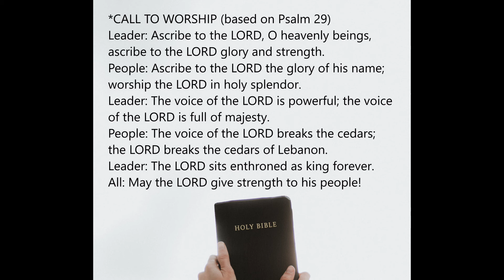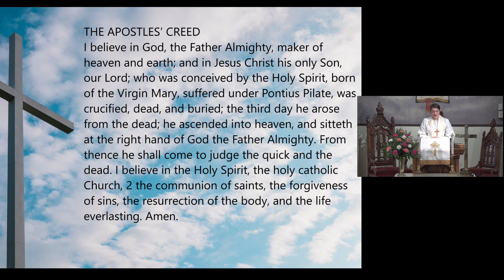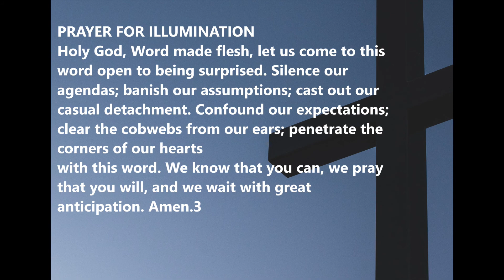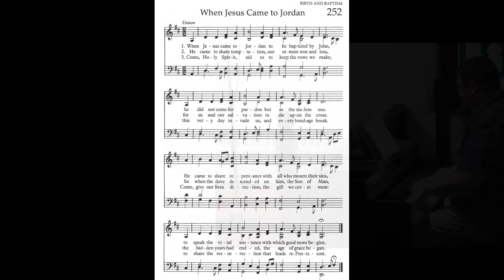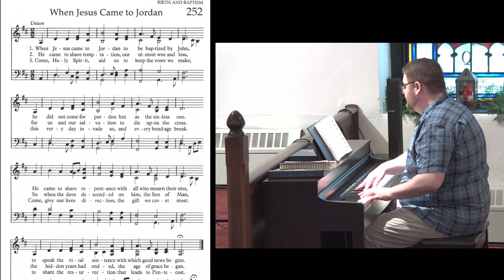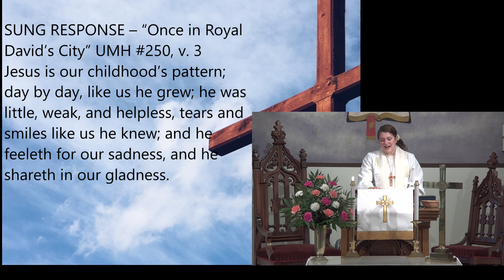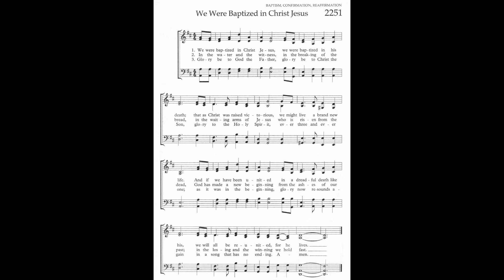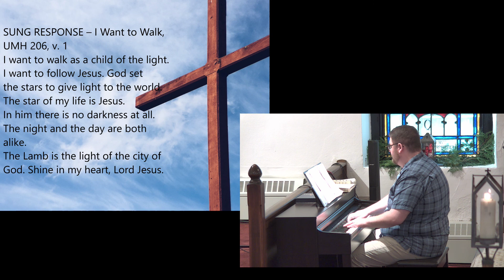Mt. Lebanon UMC Service January 10, 2021